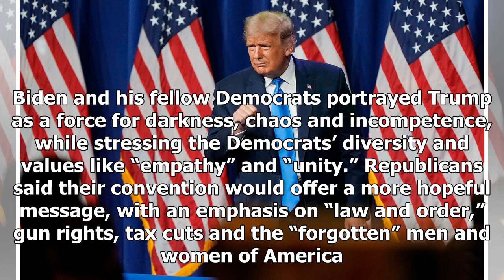US 2020: Republican party formally nominates Donald Trump as candidate